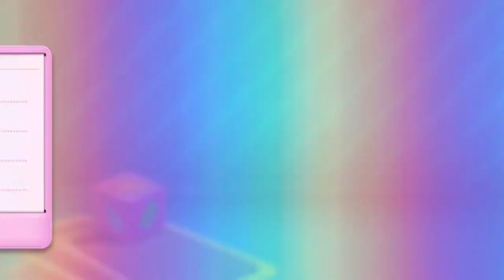Candy Crush Soda Saga Levels 384-388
Candy Crush Soda Saga Levels